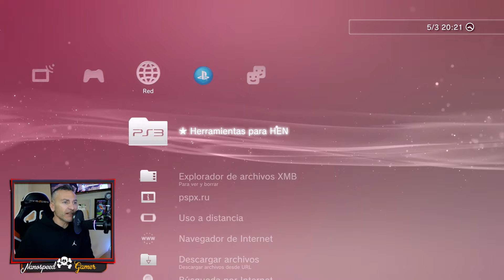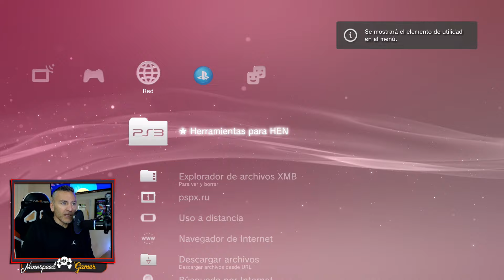Corre a tu PS3 RUSA ahora mismo!! MMC de PS2 y PS1 en el HEN RUSO, Te digo COMO PONERLO